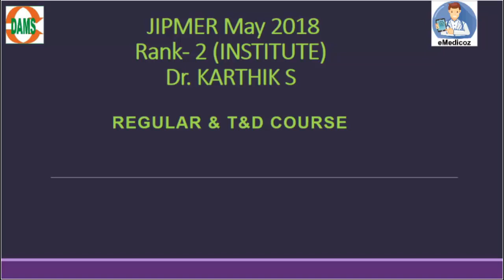JIPMER MAY RANK-2 (INST) Dr.Karthik S